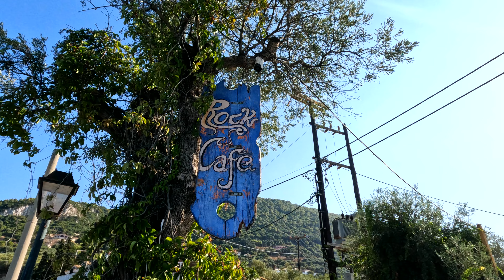We Rented A Private Boat In Keri Beach, Zakynthos Greece!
Let's be clear (no pun intended), there is no shortage of beautiful water on the island of Zakynthos! But this water was something else! Our day began in Laganas where we stayed the first night, then we moved hotels over to Keri Village which is located in the countryside in the hills. It was peaceful and had a relaxed chill vibe and meals and drinks were included and also included a free beach shuttle which we took advantage of. Our rental car would get canceled this day but we were able to go with the flow and ended up having one of the best experiences of our lives!

0:00 Morning in Laganas
2:06 Keri Village and Spa
2:49 Keri Beach
3:48 Rented A Private Boat
4:43 Enjoying The Clear Water